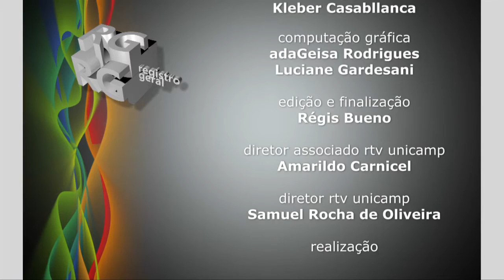Registro Geral - Governo assina credenciamento definitivo do parque científico e tecnológico